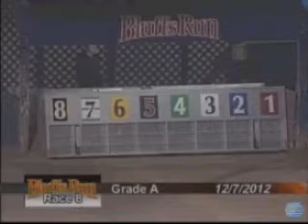SH Avatar # 6 Bluffs Run Race 8 Dec 7 2012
SH Avatar (# 6) 5/2
Old faithful is back in at Iowa's showcase. This one holds the sprint lead for wins but still goes off near even money each time. He is at his best when starting from the 7,8 or 6th trap in that order. Can't find anyone at this track I would bet other than one Slatex Pluto, the only dog to beat him in about a month or more.

Broke fast w/ the (# 5) dog and went by his competitor with ease and opened up in the first turn. Once on the lead, this guy just draws off in the sunset.